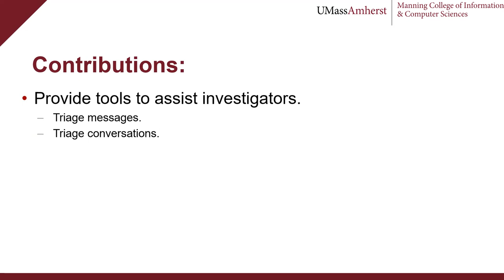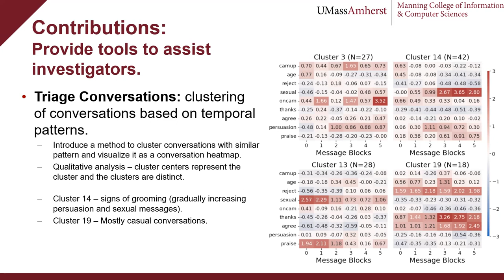[w4g0041] Triage of Messages and Conversations in a Large-Scale Child Victimization Corpus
"Triage of Messages and Conversations in a Large-Scale Child Victimization Corpus

Prasanna Lakkur Subramanyam, Mohit Iyyer and Brian Levine"